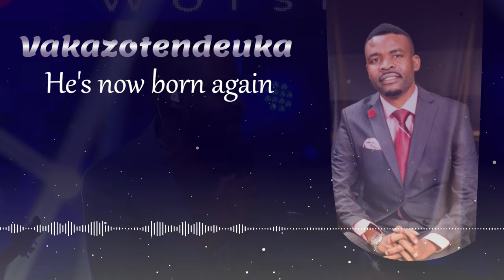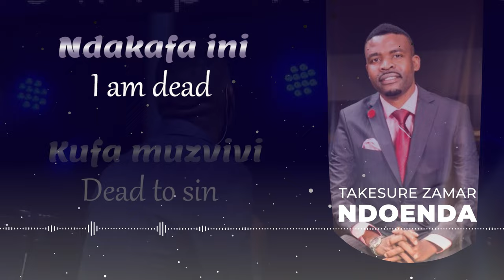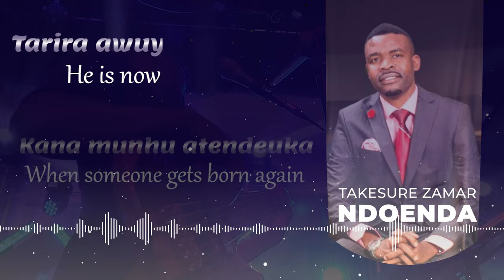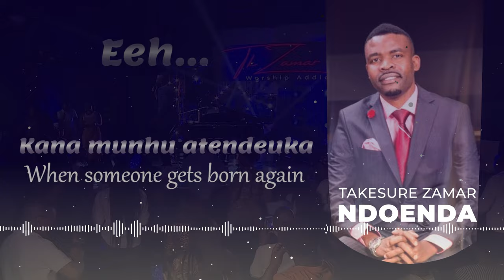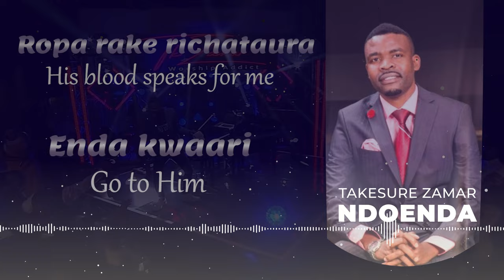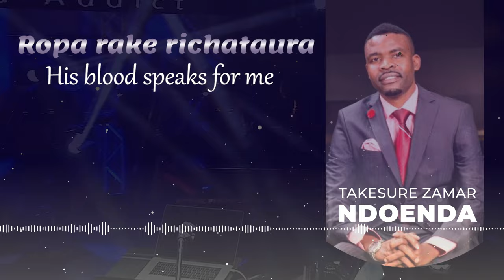Tk Zamar | Ndoenda | Mai Bernard | Chisikwa chitsva| Takesure Zamar Ncube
Translation for Ndoenda.

Nhai amai Bernard udzai Shylet audze mai Given kuti ndayenda
(Bernard's mother, tell Shylet to inform Given's mother
that I have left.)
Handicha uya manheru
(I will not return this evening)
Tsanangurarira small house
(Explain to my "small house")
Kuti vaNcube vaenda
(That Mr Ncube is gone,)
Vakazotendeuka
(He's now born again)
Arikuimba ndemumwe
(The one now singing is another)
Arikushaura munyowani
(The one singing is a new man)
Zvekare zvapfuura
(The former one is dead)
Ndakazotendeuka
(I'm now born again)

Eeh kana munhu atendeuka
(When someone gets born again)

Tarira awuya kuna Jesu
(He is now in Christ)

Zvekare zvapfuura
(His past is of old
It remains in the past, it becomes the past)

Kana munhu atendeuka
Tarira auya kuna Jesu
(And has given his life to Christ)
Zvekare zvapfuura zvapfuura zvapfuura

The old is gone
But the new has come
The old is dead
And the new is born
The former man is dead, dead to sin
I am a new creation in Christ

Tichaonana
(Farewell, we shall meet again)

Nhai amai Bernard ka, udzai Shylet ka
(Bernard's Mum, tell Shylet)
Audze amai Given
(To inform Given's mother)
Kuti ndaenda handichadzoka
(That my former self is gone, never to return)
Nemi vatendi ka tsanangurirai mababe aya
(Fellow believer's, please explain to the ladies)
Kuti vaNcube vaenda
(That the old Mr Ncube is nomore)
Vakazotendeuka
(He is now born again)

Handichauya kudoro uko
(I'm not coming back to the bar)
Handichauya kun'anga ka
(I'm not going back to the witch doctor )
Zvemababe ndasiya ka
(I won't be a ladies' man anymore)
Arikuimba ndeumwe
(The one singing is another)
Arikushaura munyowani
Wamaiziva akashaika
(The man you knew is dead )
Akafa kufa muzvivi
(He died to sin)

Am not a sinner
Talk to my lawyer

Ropa rake richataura
(His blood speaks for me )
Enda kwaari
(Go to Him)
Pedzeranai
(Resolve with Him)
Handizvive ini
(I have been exonerated)
X8

Ng'celu uhlale nami

Ngicel' uhlale nami nkosi uJesu
(Abide with me Lord)
Ngifundisi izwi lakho
(Teach me your Word)
ngezindlela zakho
 (And your ways)
Inhliziyo yami Uyigcine
(Keep my heart)
Emuseni wakho
(In your grace)
Ngizocasha kuwe
(I will hide in you)